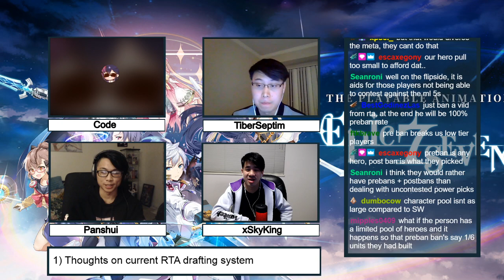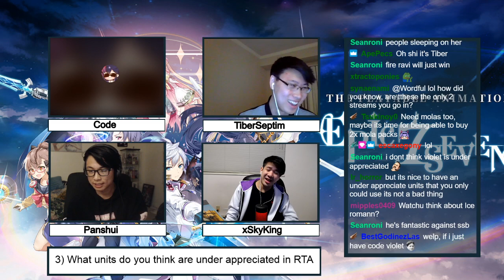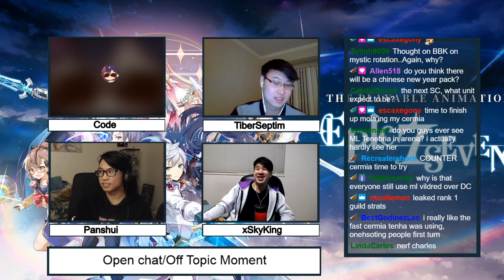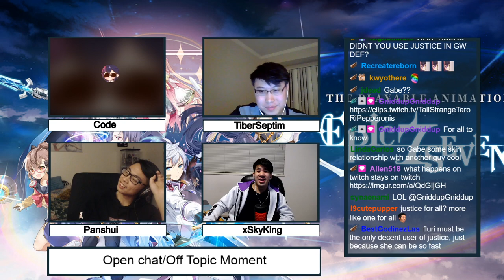[Epic 7] World Arena talk! Podcast #7 Ft. Code, Tiber and Panshui!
0:09 - Introductions
2:20 - Thoughts on current RTA Draft system
6:35 - Talk about the top meta Units
23:00 - What units do you think are under appreciated in RTA
42:30 - ML Tywin kit and functionality
52:40 - Open Chat

Thank you to our guests!
TiberSeptim - Join the official Discord!